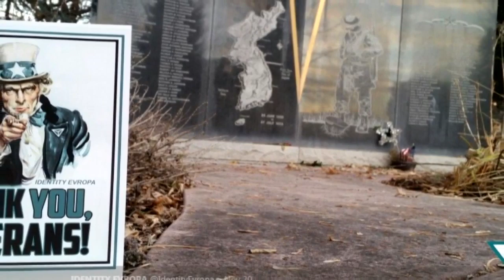Racist robocall messages left for Montana State University Billings staff members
Faculty and staff members at Montana State University Billings received pre-recorded phone calls with racist messages directed at African Americans over the Thanksgiving holiday, according to Chancellor Dan Edelman and campus authorities.